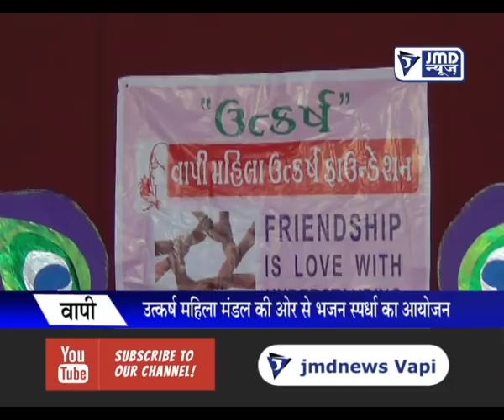Vapi : उत्कर्ष महिला मंडल की और से भजन स्पर्धा का आयोजन 10-09-2018